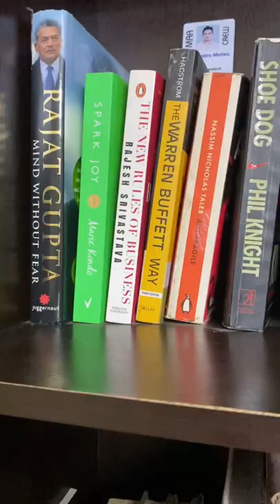Read this book if you hate reading || Book Review